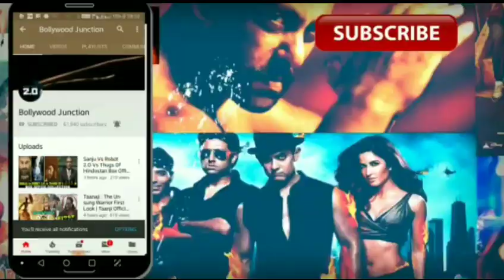Sui Dhaaga - Made In India 3rd Day Box Office Collection, Sui Dhaaga Weekend Collection,Varun Dhawan